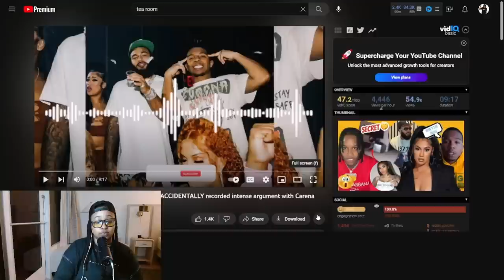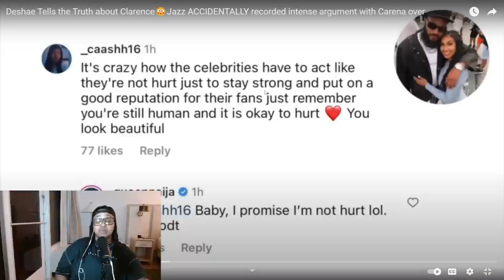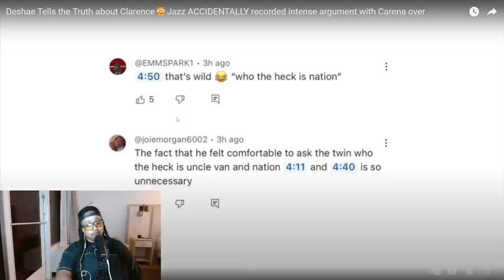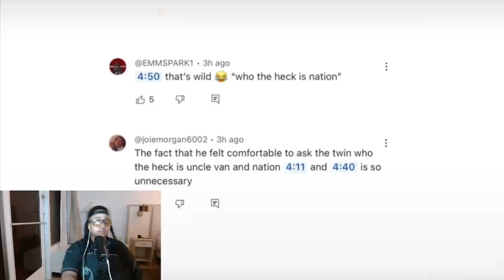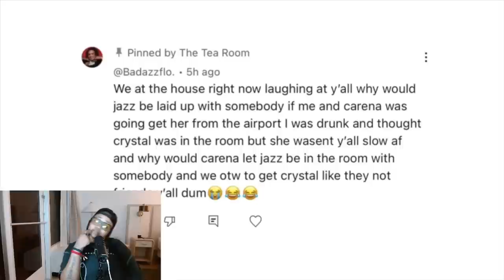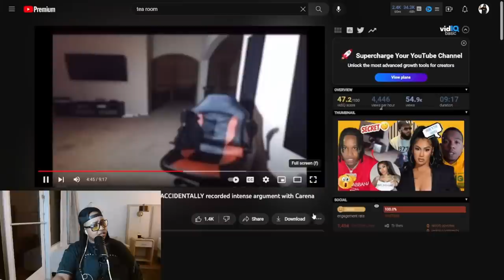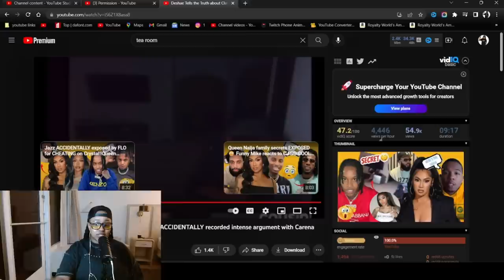Deshae finally speaks out about Clarence and Yacht "Piece" he said it's 🧢